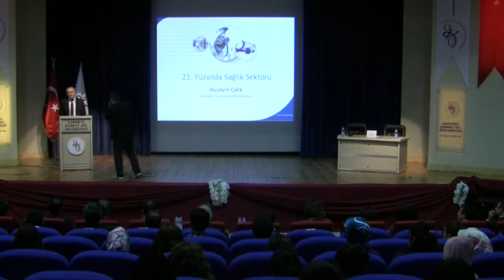İİBF Günleri: 21. Yüzyıl'da Sağlık Sektörü ve Sağlıkta Pazarlama Stratejileri Bölüm 1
Osmaniye Korkut Ata Üniversitesi İİBF Günleri kapsamında 22 Aralık 2011 Perşembe Günü "21. Yüzyılda Sağlık Sektörü ve Sağlıkta Pazarlama Stratejileri" başlıklı bir konferans gerçekleştirildi. OKÜ Amfisi'nde gerçekleştirilen konferansa, Osmaniye Vali Yardımcısı Dr. M. Hüseyin Nail ANLAR, OKÜ Rektörü Prof.Dr. Orhan BÜYÜKALACA, Rektör Yardımcısı Prof.Dr. Aykut GÜL, OKÜ Sosyal Bilimler Enstitüsü Müdürü Prof.Dr.Zeynep TÜRK ve Osmaniye protokolünden birçok ismin yanı sıra OKÜ'lü akademisyenler ve öğrenciler katıldı.

Konferans OKÜ İktisadi ve İdari Bilimler Fakültesi'ndeki derslerinde başarı göstererek onur ve yüksek onur belgesi almaya hak kazanan öğrencilere Sosyal Bilimler Enstitüsü Müdürü Prof.Dr. Zeynep TÜRK ve İİBF Dekan V. Prof.Dr. Aykut GÜL tarafından belgelerinin verilmesiyle başladı.

Belgelerin verilmesinin ardından açılış konuşması Prof.Dr. Aykut GÜL tarafından gerçekleştirildi. Prof.Dr.Aykut GÜL konuşmasında, sağlık sektöründe son yıllarda yaşanan hızlı gelişme trendini vurgularken, son on yılda devletin sağlık harcamalarının arttığına dikkatleri çekti. Özel sektörün sağlık sektöründeki payı ve etkinliğinin giderek arttığını belirten Prof.Dr.Aykut GÜL, böylesine önemli bir sektörün temsilcisini OKÜ'de konuk etmekten dolayı duyduğu memnuniyeti dile getirdi.

OKÜ İktisadi ve İdari Bilimler Fakültesi öğrencilerinin yoğun ilgi gösterdiği konferansa konuşmacı olarak katılan Acıbadem Pazarlama ve Kurumsal İletişim Direktörü Hüseyin ÇELİK,"sağlık sektörü bileşenleri, ilaç sektörü, sağlık hizmeti sunucuları ile tıbbi cihaz ve malzeme sektöründe değişen trendler ve sağlık sistemimizin bundan nasıl etkilendiği" konularından oluşan sunumunu dinleyicilerle paylaştı.

Sağlık sektöründe yaşanan iyileşmede hükümet politikalarının ne kadar etkili olduğunu vurgulayan Hüseyin ÇELİK, 'sağlık turizmi' konusunda son yıllarda yaşanan gelişmeleri de değerlendirdi. Hüseyin ÇELİK konferansının sonunda ise öğrencilerden gelen soruları yanıtladı.

            Osmaniye Vali Yardımcısı Dr. M. Hüseyin Nail ANLAR'ın konuşmacı Hüseyin ÇELİK'e teşekkür plaketi takdim etmesiyle program sona erdi.